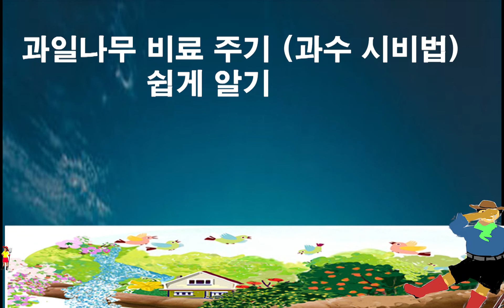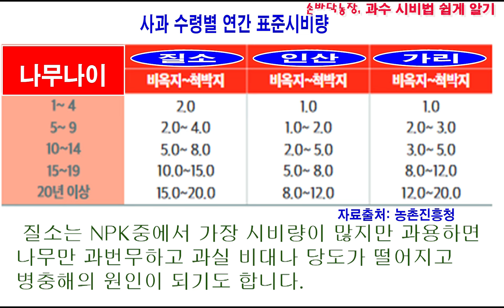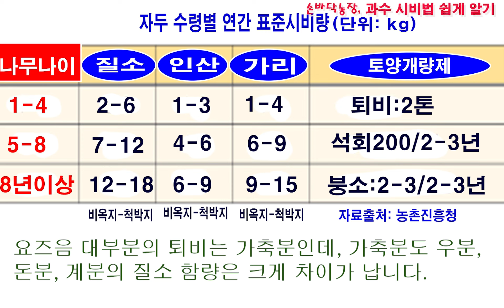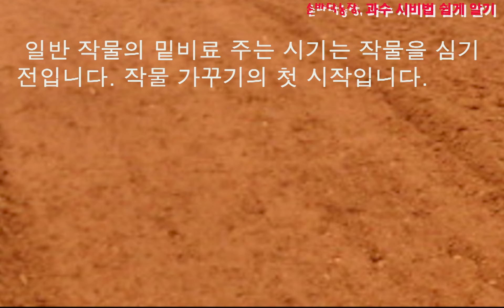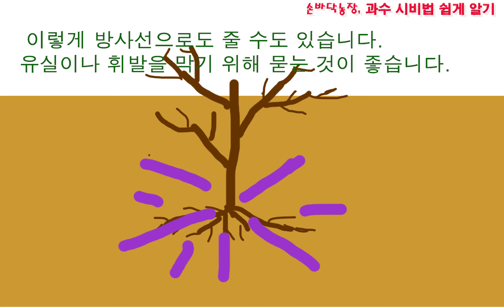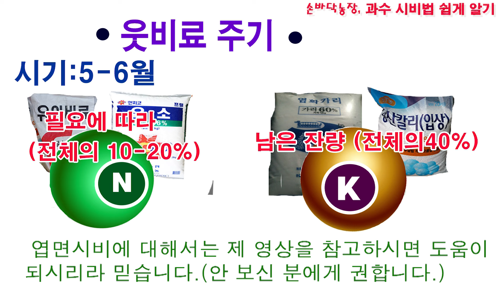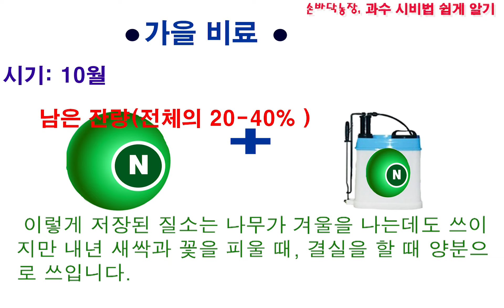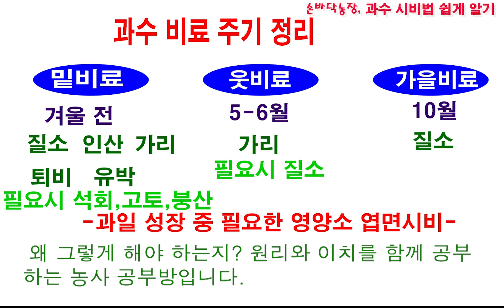과일나무 비료 주는 시기와 방법, 과일나무 가꾸기에서 과일나무 거름 주기(과수 시비법) 쉽게 알기- 밑거름 주기, 웃거름 주기, 가을 거름주기, 엽면시비, 과일나무 퇴비 주기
이 영상에 나오는 각 과수별 시비량은 kg/10a 입니다.
과일나무 비료 주는 시기와 그 때마다 주는 비료, 주는 방법을 과일나무 재배 원리와 이치에 맞게 설명하여 누구나 쉽게 알도록 안내하였습니다.
1년 동안 밑비료 주기, 웃비료 주기, 가을비료 주기 이렇게 3차레 주는데 그때마다 주는 비료와 주는 양, 그리고 주는 방법을 소개하였습니다. 어떤 과일나무도 여기에 해당 됩니다.